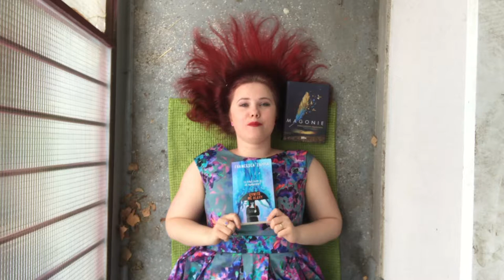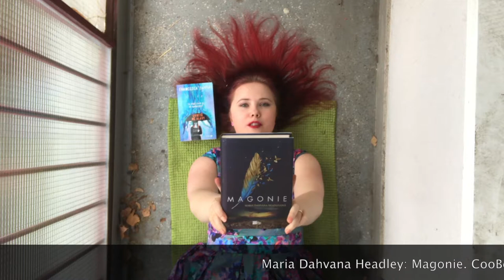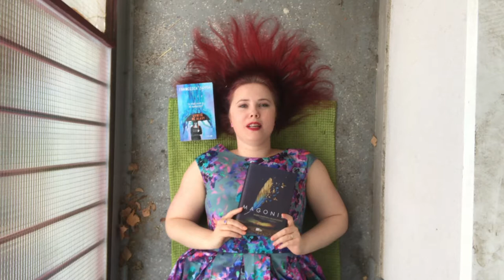Knižní banket | Magonie & Uvnitř mé hlavy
Poprvé jsem se nevešla do tří minut, ale zase vám představím hned dvě knihy, které mě v poslední době zaujaly: Magonii od CooBoo a Uvnitř mé hlavy, kterou vydalo již předloni Yoli.

Obě mají cosi společného. Co to je? Dozvíte se ve videu :-)